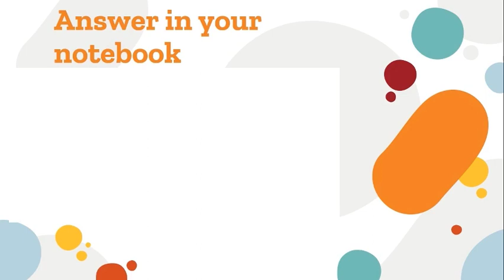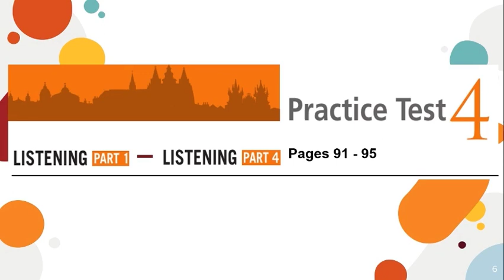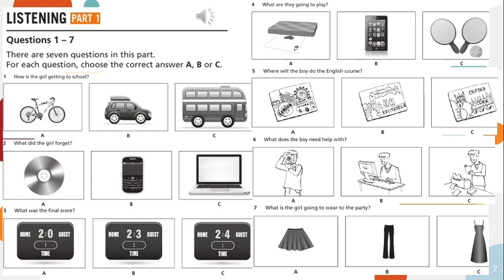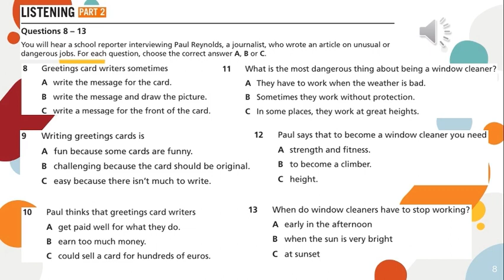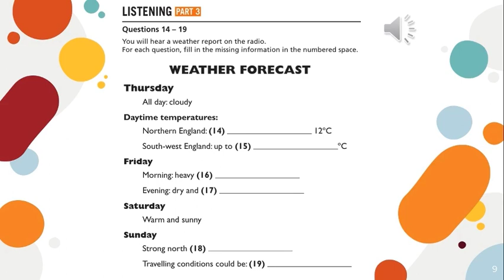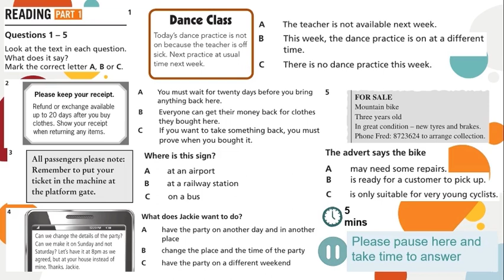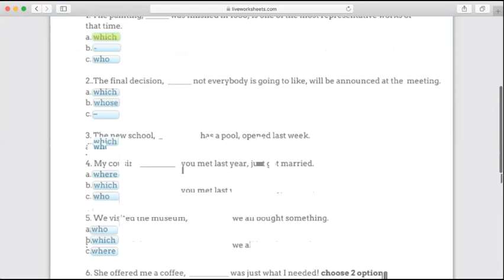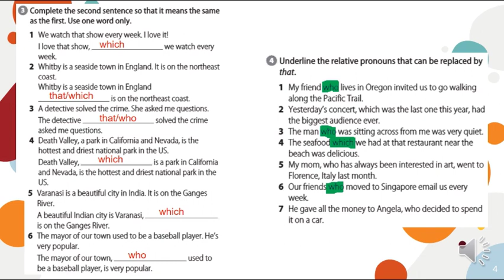PET T.Nereyda Sesión 11 Unidad 9 Review Parte 1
Practice for Pet Level Students related to Unit 9 Review

Links del liveworksheet de tarea de la sesión. Dan click y va directamente al ejercicio:
Teacher Key Code: o2u6qfgomp